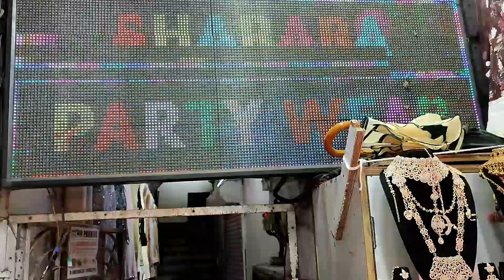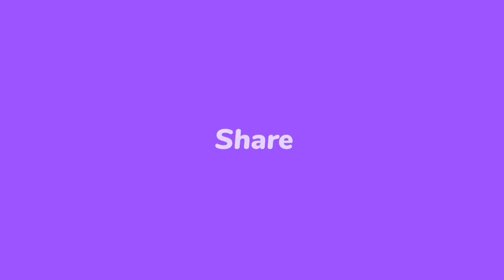Earring || Designer Earring | New collection of Earrings | wedding necklace| allintrendy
hi friends I hope you will enjoy this video.

Earring ||
New collection of Earrings
| wedding necklace
| कान की बालि |
Jhumka |
new patern of jhumka |
Nakhuda mohalla market in mumbai |
Address-Near  HAA MEEM shop.

earring wholesaler
earring manufacturer
earring market in Mumbai
earring market in Hyderabad
earring market in Delhi
earring market in Chennai
earring market in Surat
earring market in Ahmedabad
earring design
earring set
earring